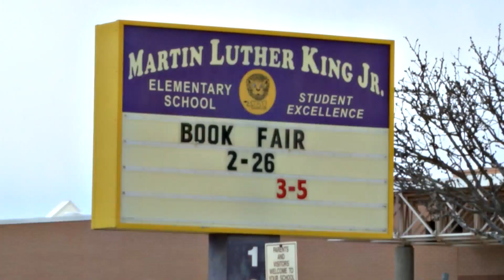RRPS adopts new elementary school boundaries